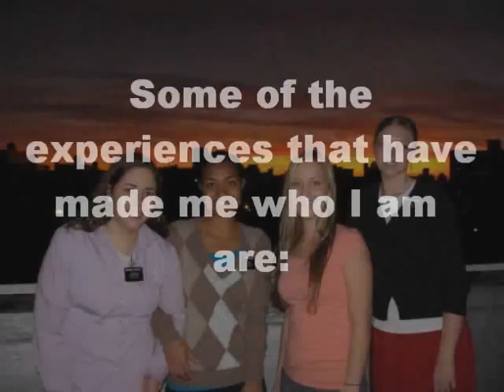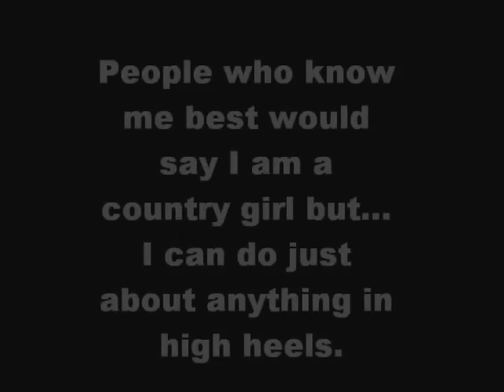The Mormon Bachelorette: Meet Dani Dutson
Message from Dani: Hi guys! Doing all of this would have been way out of my comfort zone a year ago, but I am so glad I put myself out there. I have had so much fun already. More importantly, I have learned so much about myself and had the chance to grow as a person. Thanks for the opportunity. I really hope to be the next Mormon Bachelorette!